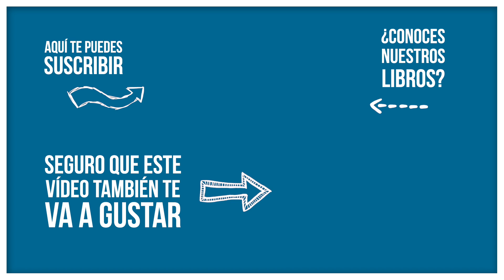Pedro, ¿me amas más que estos? | Hamilías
Pedro, ¿me amas más que estos? | Hamilías 07/06/2019

Lectura del santo evangelio según san Juan (21,15-19):

Habiéndose aparecido Jesús a sus discípulos, después de comer con ellos, dice a Simón Pedro:
«Simón, hijo de Juan, ¿me amas más que éstos?»
Él le contestó: «Sí, Señor, tú sabes que te quiero.»
Jesús le dice: «Apacienta mis corderos.»
Por segunda vez le pregunta: «Simón, hijo de Juan, ¿me amas?»
Él le contesta: «Sí, Señor, tú sabes que te quiero.»
Él le dice: «Pastorea mis ovejas.»
Por tercera vez le pregunta: «Simón, hijo de Juan, ¿me quieres?»
Se entristeció Pedro de que le preguntara por tercera vez si lo quería y le contestó: «Señor, tú conoces todo, tú sabes que te quiero.»
Jesús le dice: «Apacienta mis ovejas. Te lo aseguro: cuando eras joven, tú mismo te ceñías e ibas adonde querías; pero, cuando seas viejo, extenderás las manos, otro te ceñirá y te llevará adonde no quieras.»
Esto dijo aludiendo a la muerte con que iba a dar gloria a Dios.
Dicho esto, añadió: «Sígueme.»